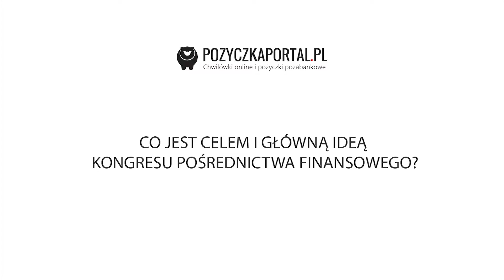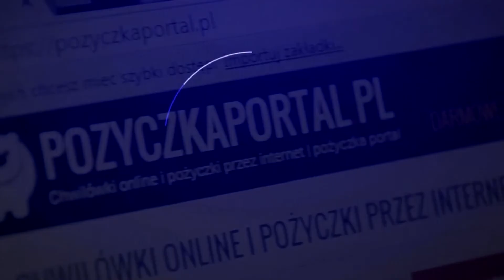Kongres Pośrednictwa Finansowego - Krzysztof Opaliński, Fines S.A.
W kolejnej edycji Kongresu Pośrednictwa Finansowego wziął udział m. in. Krzysztof Opaliński, przewodniczący Rady Nadzorczej Fines S.A. Opowiedział on przede wszystkim o celach i zadaniach, które przyświecają spotkaniom Kongresu. Z podsumowaniem wywiadu można się również zapoznać na stronie pozyczkaportal.pl.
Na podobny temat rozmawialismy z Andrzejem Retlerskim Prezesem Zarządu Dom Finansowy QS S.A.